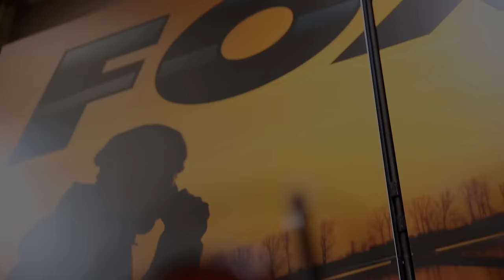Kołowrotki FOX FX - przegląd nowości // Daniel Szymański // Świat Karpia